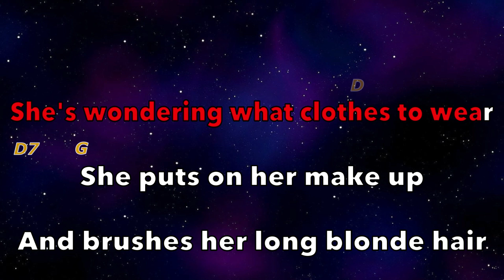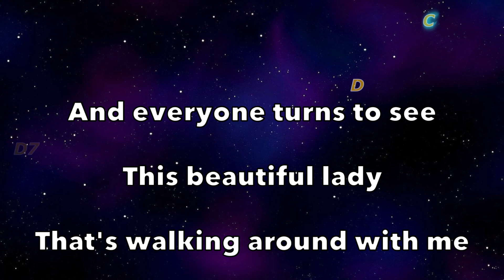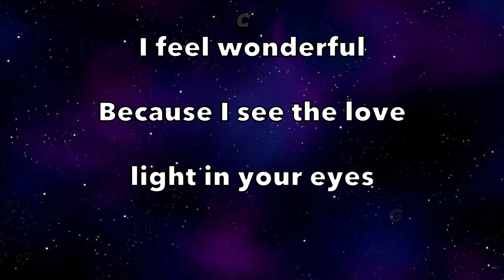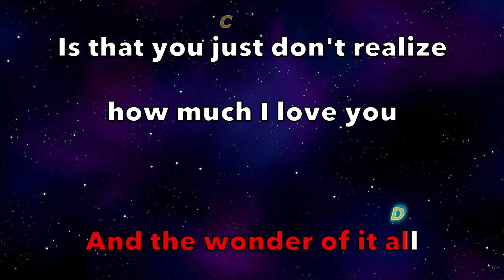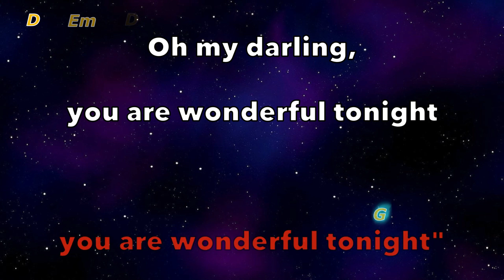""Eric Clapton" - "Wonderful Tonight" English chords Fair Use)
In questo video è stato fatto un testo con accordi del brano " Wonderful Tonight " di Eric Clapton